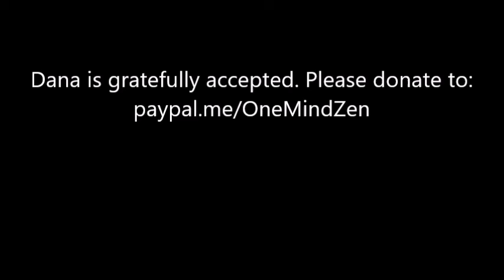"Golden Chains"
The Golden Chains of "spiritual advancement" are still chains. What do we see when we look at our achievements? Perhaps it's attachment to the idea of spiritual advancement? Ron Kisen Stevenson gives the Dharma talk on June 15, 2022 at One Mind Zen.